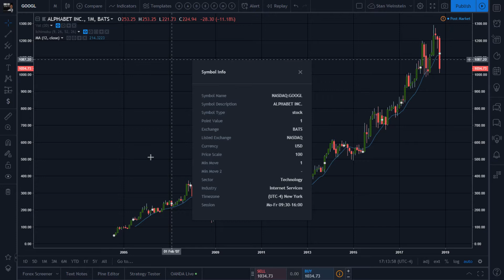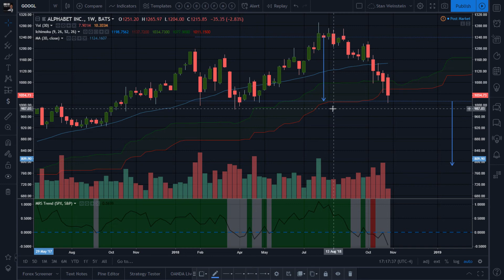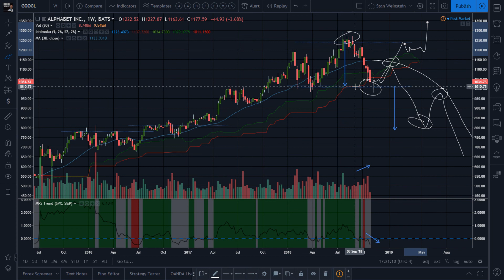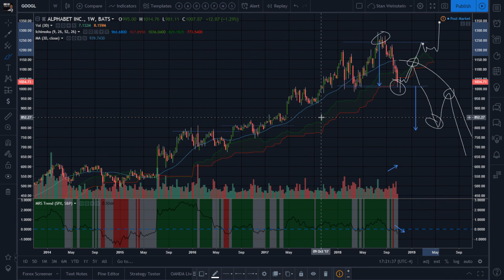Secretwars #0242 - Revisiting Google, on brink of collapse!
Here I go again with my "weight of evidence" rant…  $googl $study